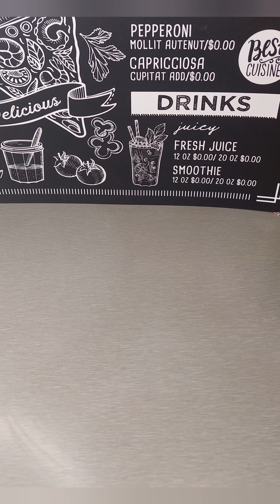Easy Homemade Toblerone Icecream To Put Smile On Kids Faces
I Made homemade Toblerone Icecream for

Myself . Please Enjoy It Guys .I will post

 results tomorrow and let you know if it's worth it 👌